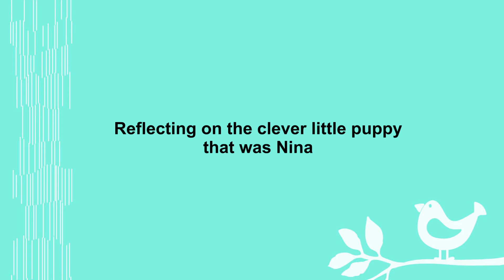Nina puppy reflections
These are some short clips of various games that Nina learnt as a baby.